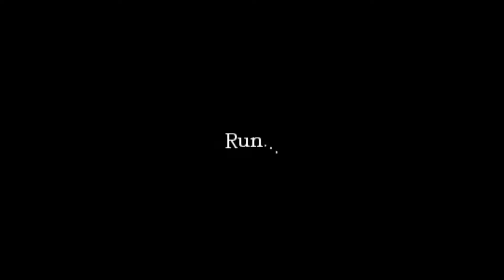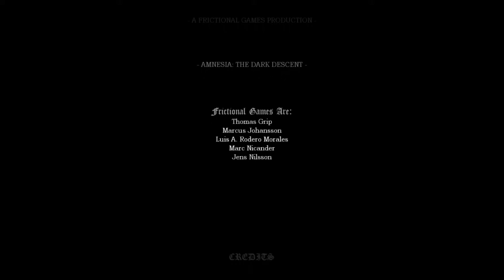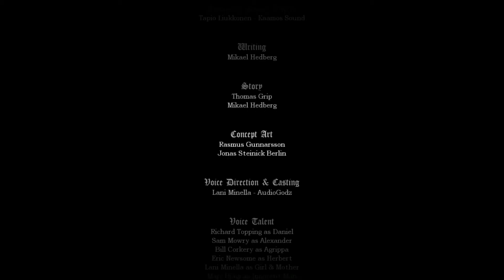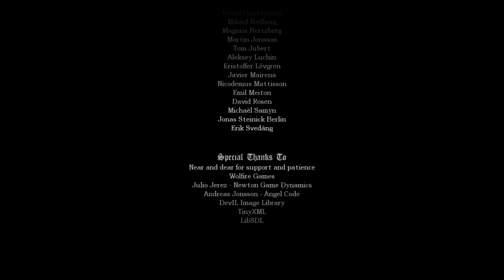You reign is over! | Amnesia: The Dark Descent - Part 13 Final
The time has come. I come face to face with alexander in what is the most anticlimatic ending ever haha.

Amnesia: The Dark Descent is a game that I have always wanted to play, so I have never watched a full playthrough of it. I am Completely blind to the story and any spoilers.

Lick the like button for a pig! (The pig won't show up in the description.)